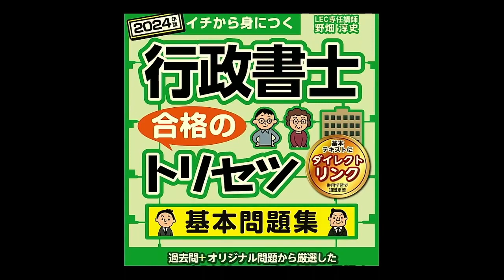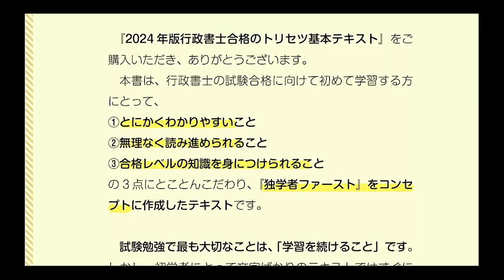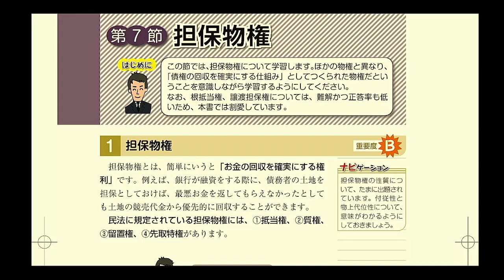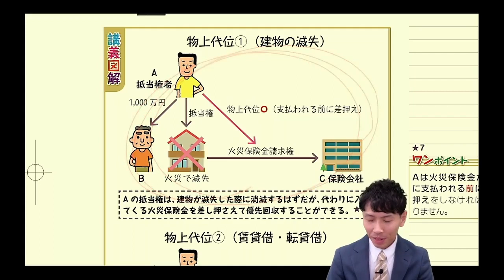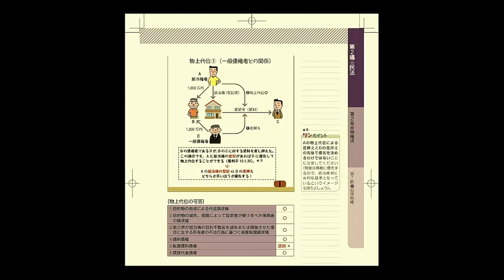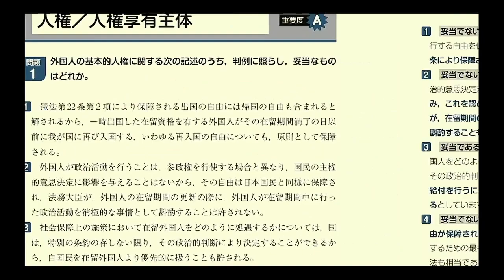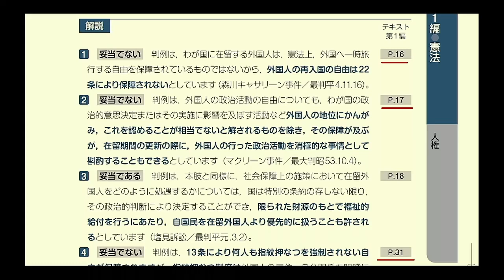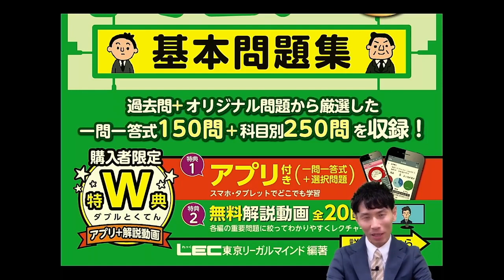執筆者が語る「トリセツ」の魅力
この動画はLECが出版する『2024年版 行政書士 合格のトリセツ』シリーズのプロモーション動画です。

・執筆者が語る「トリセツ」の魅力～合格のトリセツのコンセプトをお伝えします～
・トリセツ的学習スケジュール大公開～合格を引き寄せる効率的学習法をお伝えします～
・独学で合格する人・しない人は何か？～6つの違いを押さえて合格マインドを養成しよう～

【関連リンク】
■『行政書士合格のトリセツ」シリーズ2023年11月上旬発売予定！